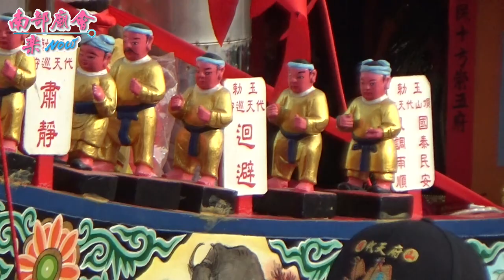11／15(日) 【王船來了！】台南市 七股區頂山代天府 吳府三千歲、五府千歲、王船歲次庚子年五朝祈安清醮大典出巡遶境